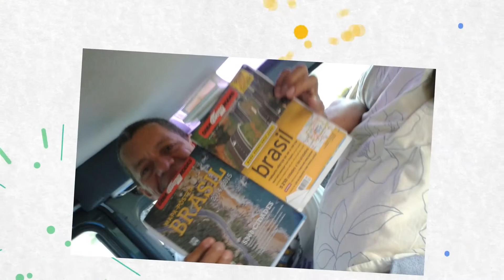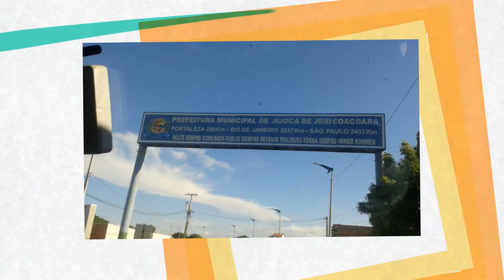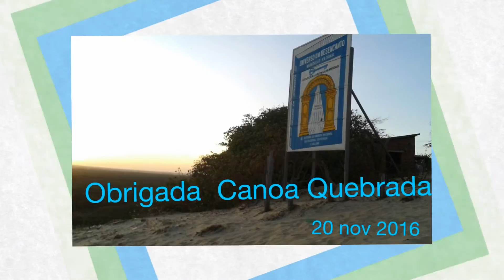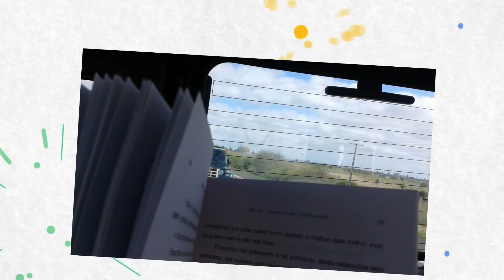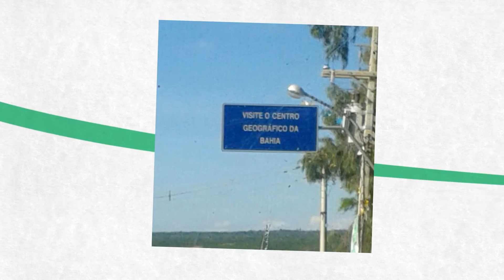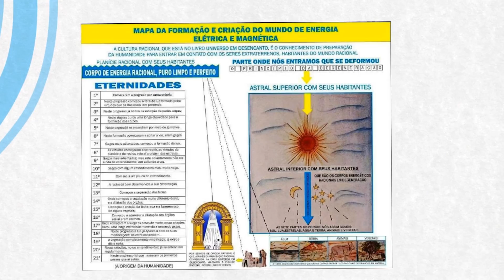Tata's Adventure - Leia o Livro Universo em Desencanto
Estudantes de Cultura Racional em viagem pela região Nordeste do Brasil, divulgam e doam os livros da obra Universo em Desencanto - A Verdadeira Origem da Humanidade.